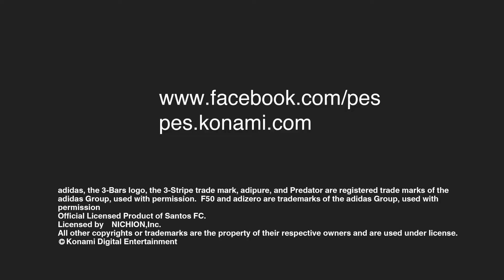PES 2014 - Gameplay Trailer HD